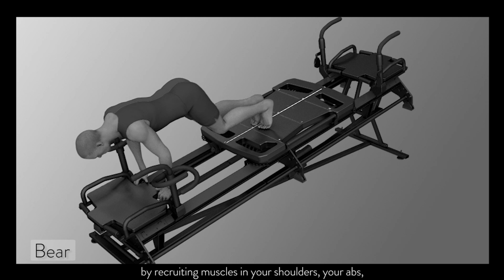Bear exercise w/Subtitles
Key reform exercises activating your posterior muscle chain to recondition your whole-body structure